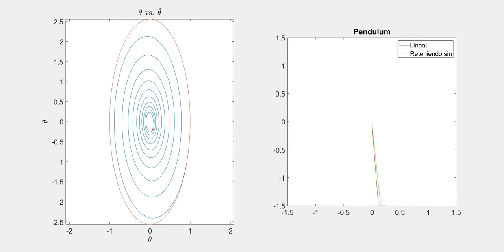Simple pendulum comparison: linear vs. full equations #1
In this case, the damping is quite low, making both systems oscillate.